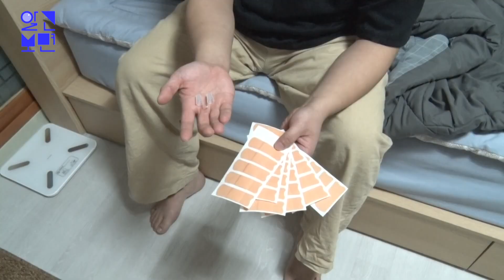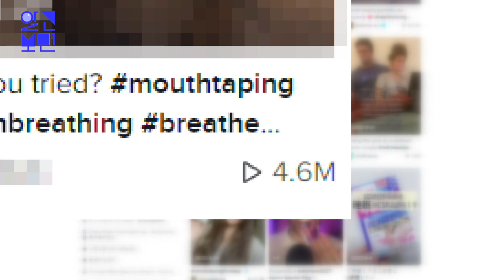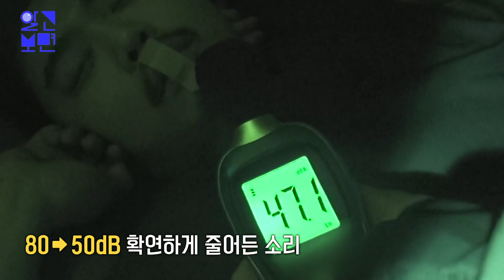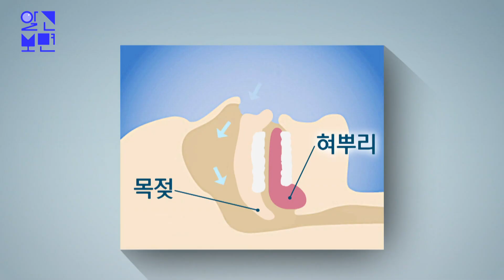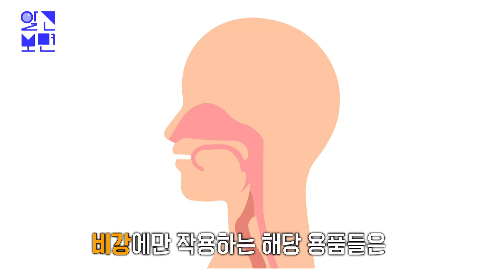질병 일으키는 코골이. 보조장치로 멈춘다? 알고보면 실험돌입!!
주변에서 흔히 볼 수 있는 코골이는
잠을 방해하는 문제만이 아니다.
기도가 좁아지거나 입으로 호흡을 해서
목젖이나 입천장이 떨리며
코 고는 소리를 내는데 증상이
심해지면 무호흡증이 나타나게 된다.
코골이는 심장과 혈관질환 등
건강을 위협하는 다양한
성인병과도 밀접한 관계가 있다.
항간에는 증상을 완화하는 데
소위 코골이 개선 베개와 침대,
테이프, 뿌리는 의약 외 품 등
각종 방법이 동원되고 있다고 한다.
하지만 그 효과를 둘러싸고
의견은 분분한 상황!
과연 우리는 어디까지 믿어야 할까?